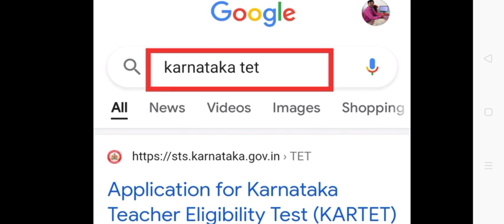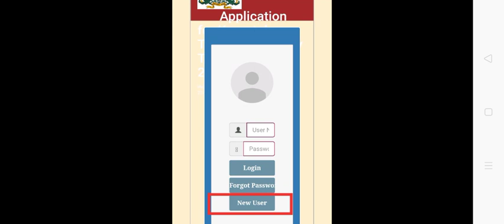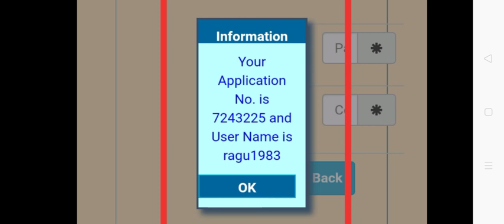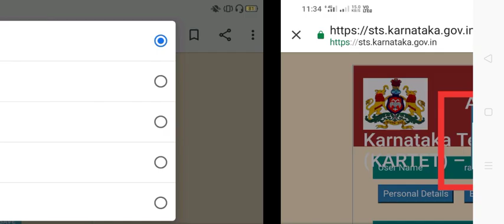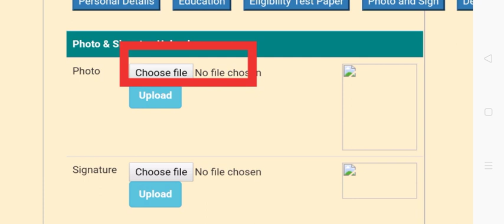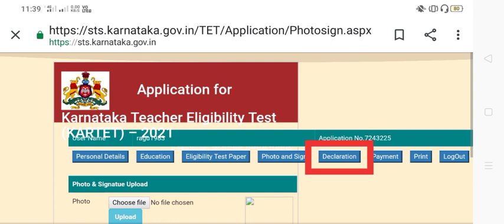How to apply for karnataka TET 2021 Notification syllabus ಟಿಇಟಿ ಗೆ ಅರ್ಜಿ ಸಲ್ಲಿಸುವ ವಿಧಾನ